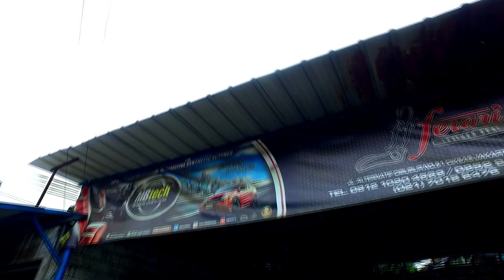BTS : Menyegarkan Interior Terios Feat OtoDriver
Behind The Scene interior terios liputan video oleh tim OtoDriver yang berlokasi di bengkel Ferari Jok Mobil, Jl. Alternatif Cibubur  No.61  Cikeas Jakarta Timur.